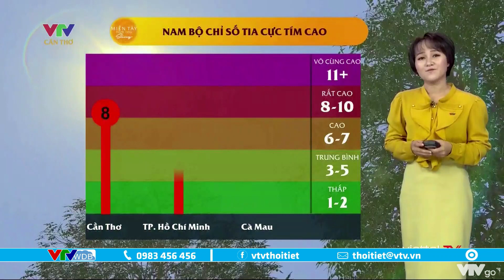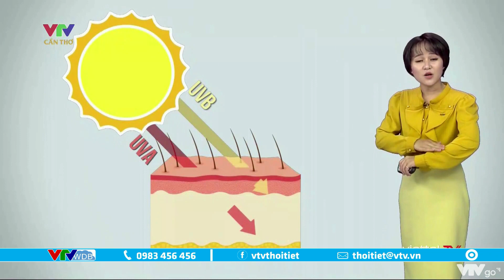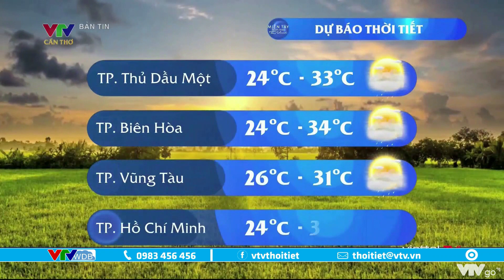Bản tin thời tiết Tây Nam Bộ hôm nay 31/10/2022: Ít mưa, chủ đạo là nắng nhiều | VTVWDB